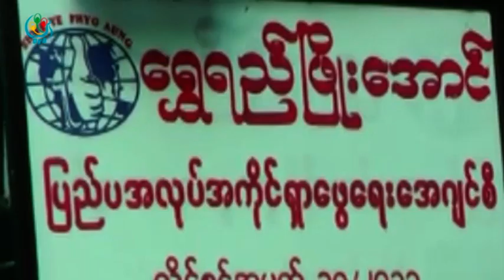DVB TV - မေလးရွားကို ပိတ္ျပီးထားေနာက္ပုိင္း ဂ်ပန္ႏုိင္ငံကုိ ေလွ်ာက္ထားမႈပုိမ်ား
DVB TV - မေလးရွားကို အလုပ္သမားေတြထြက္ခြာခြင့္ ပိတ္ထားၿပီးေနာက္ပိုင္းမွာ    ဂ်ပန္ႏူိ္င္ငံကို အလုပ္လုပ္ဖို႕ ေလွ်ာက္ထားမႈေတြ ပိုမ်ားလာ ပါတယ္။ ဒီသတင္းကို သူဇာလင္းက ေပးပို႕ထားပါတယ္။